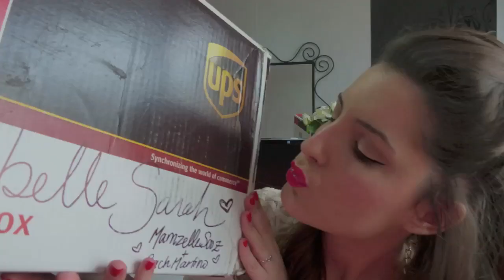SWAP made in US avec Rachel Martino !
Si vous aimez mes vidéos, n'hésitez pas à me soutenir en vous abonnant à ma chaine (c'est gratuit !). Cela vous permettra, entre autre, d'être avertie à chaque nouvelle vidéo ! Il vous suffit de cliquer ici ♥